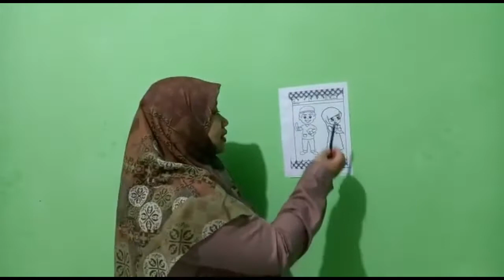mengarsir gambar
kegiatan di RA Al Hurriyah
tema : pakaian
sub tema : pakaian muslim dan muslimah
kegiatan : mengarsir gambar